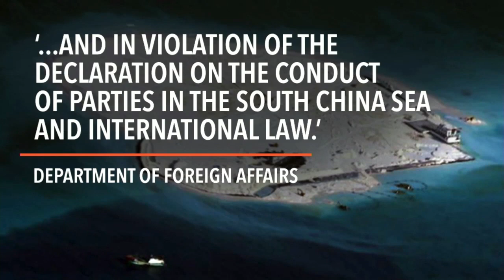PH shows 'destabilizing' China moves in Spratlys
More videos on Rappler Follow Rappler for the latest news in the Philippines and across the globe. FULL STORY

Before-and-after photos of China's 'extensive reclamation' in the disputed West Philippine Sea show its violation of the Declaration on the Conduct of Parties in the South China Sea Follow Rappler for the latest news in the Philippines and around the world.